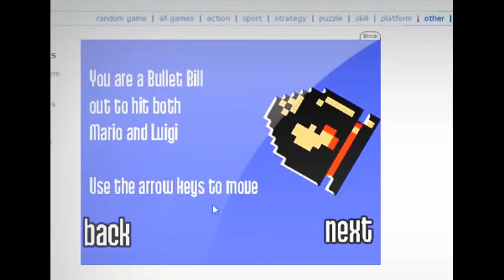Flash Game Bullet Bill